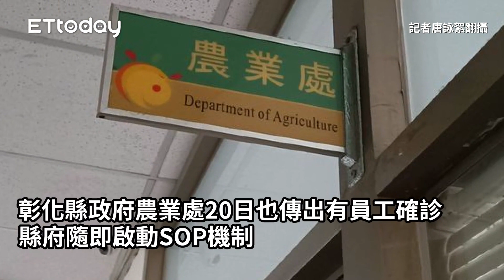彰化縣府農業處1員工確診！ 累計2人染疫...縣府急召80人PCR採檢